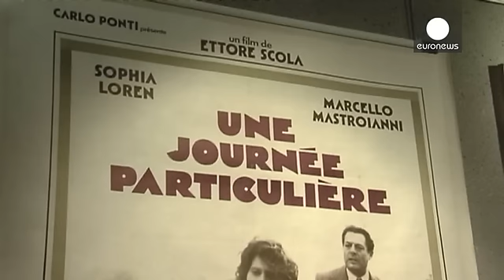İtalyan sinemasının son ustalarından Ettore Scola öldü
Ünlü İtalyan sinema yönetmeni ve senarist Ettore Scola hayata veda etti. İtalya'nın başkenti Roma'daki bir klinikte öldüğü açıklanan Scola 84 yaşındaydı.

Sinemaya Roma Üniversitesi'nde henüz hukuk öğrencisiyken merak duyan Ettore Scola, kariyerinin ilk yıllarında radyo piyesleri için metin yazıp mizah dergilerinde çalıştı.

Senaryosunu kaleme aldığı 1953 yapımı 'Fermi Tutti Arrivo io' adlı film sayesinde beyaz perdeyle tanıştı.